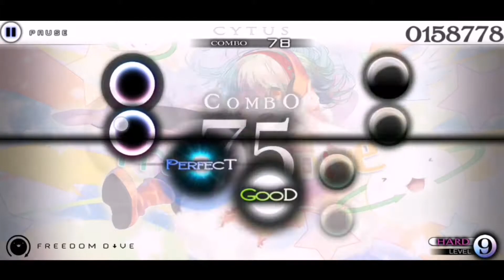Freedom D↓ve - Hard 9 Attempt